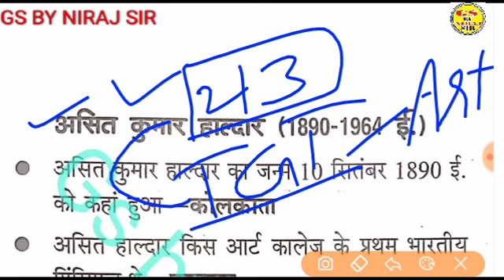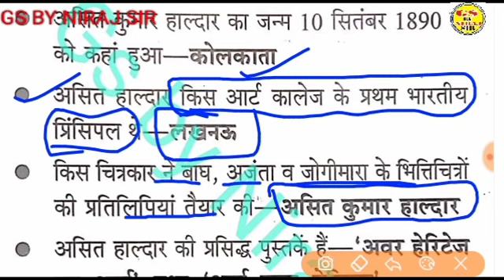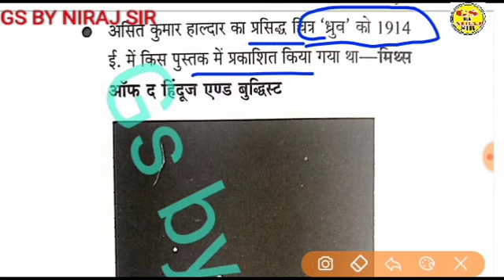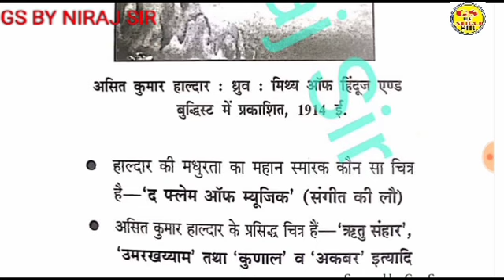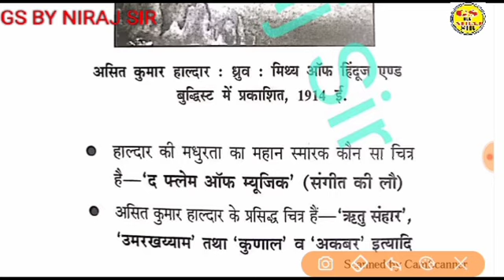आसित कुमार हाल्दार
टीजीटी पीजीटी कला के लिए अति आवश्यक वीडियो